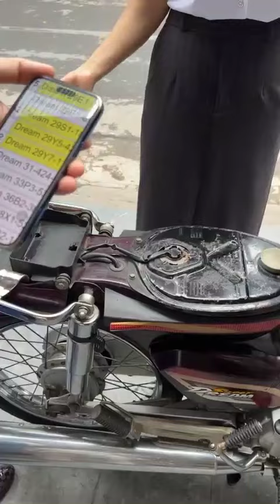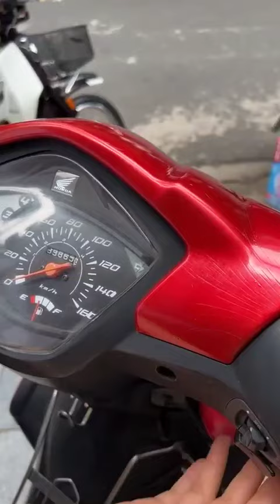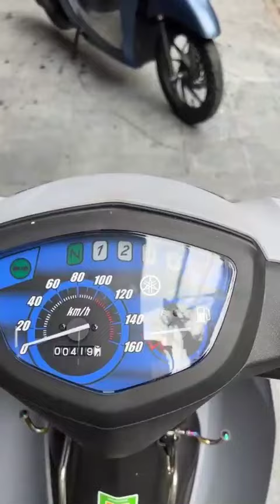Hàng mới: Honda Dream 2007 máy zin, Wave S 110cc 2010, Sirius RC 2024... Gọi ngay 0976555223